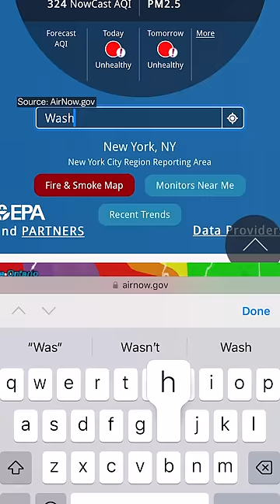How to understand the Air Quality Index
How to understand the Air Quality Index where you live, explained by Coleman Lowndes.

Vox is an explanatory newsroom on a mission to help everyone understand our weird, wonderful, complicated world, so that we can all help shape it. Part of that mission is keeping our work free.